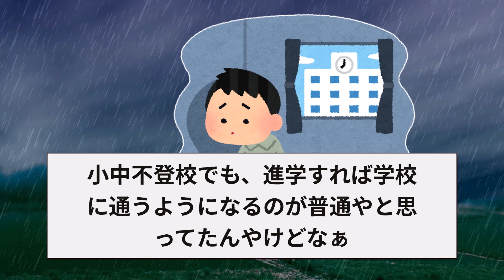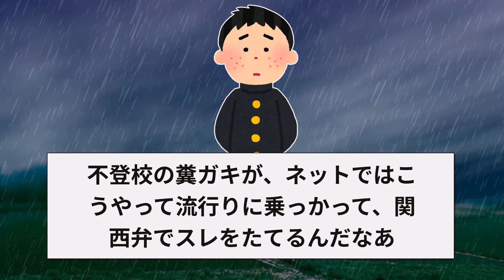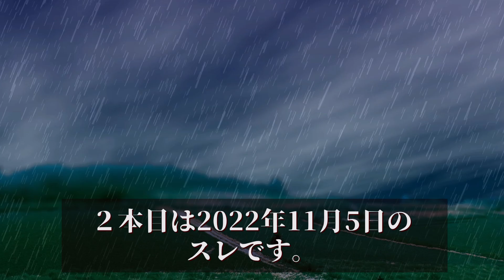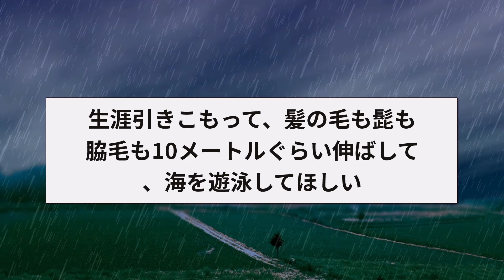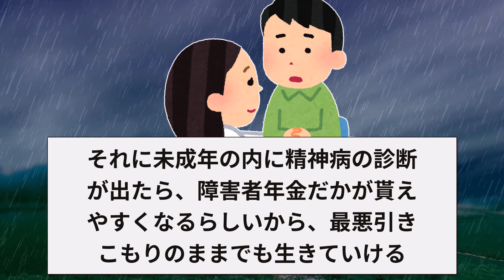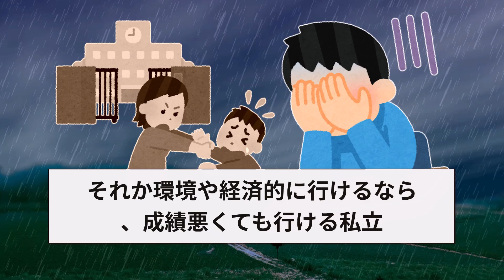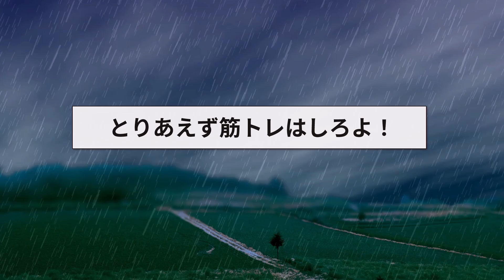【2ch面白いスレ】小6からずっと不登校だけど質問ある？【ゆっくり解説】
▼目次

00:00　小6からずっと不登校やったんやが質問あるか？
04:10　5年間不登校だけど質問ある？
06:26　不登校だけど質問ある？